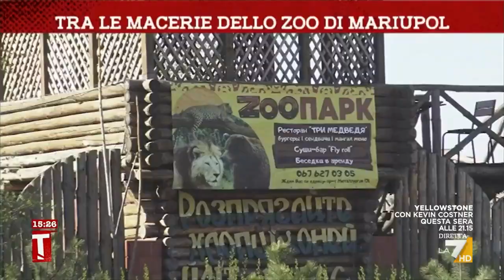Tra le macerie dello zoo di Mariupol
Tra le macerie dello zoo di Mariupol. Di Roberto Di Matteo.